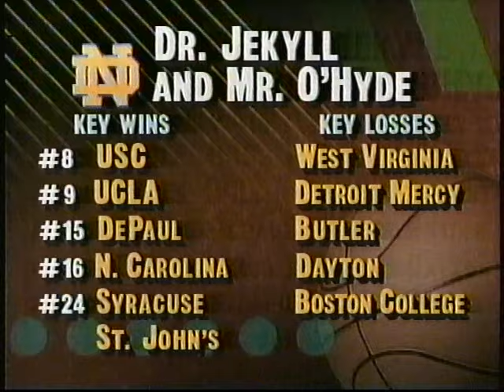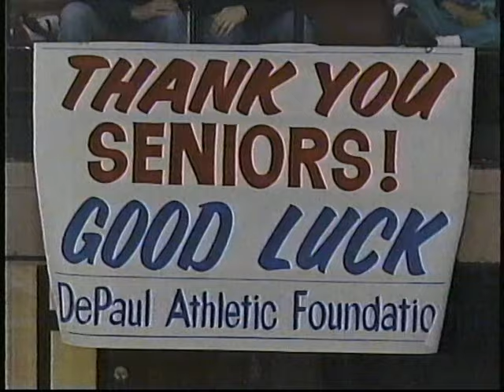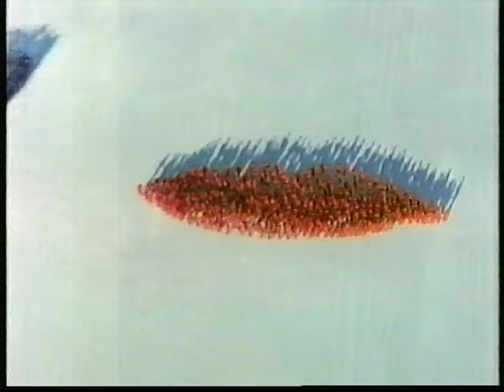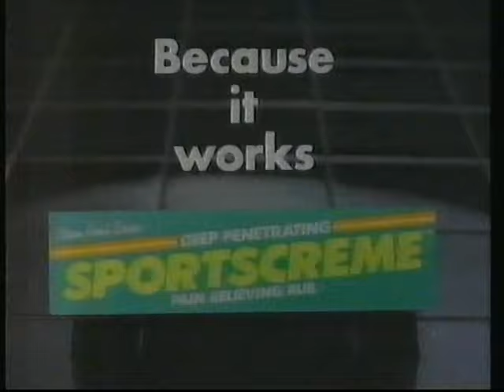DePaul-Notre Dame basketball, March 7, 1992 (first half)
The Blue Demons took a 19-7 record into their regular-season finale against the rival Irish on Senior Night at the Rosemont Horizon. The Demons' NCAA tournament bid was all but assured, but the Irish were 14-12 and likely needed to win this game and their finale against Evansville to stay in the tournament discussion. A sell-out crowd of 17,623 (including me) packed into the building for another chapter in the DePaul-Notre Dame rivalry. The Blue Demons held on for a 66-65 victory, thanks to a technical foul on Irish coach John MacLeod with 2.2 seconds to play. Stephen Howard's career-high 31st point was the difference. DePaul finished 20-9 and won the Great Midwest Conference regular-season title but lost in the first round of the conference tournament and the NCAA tournament. Notre Dame finished 18-15 and lost in the title game of the NIT.